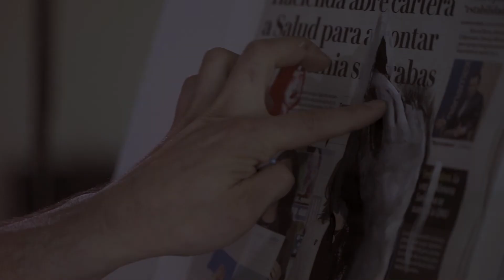Raúl Campos y Luciano Luna en El Arte de la Canción, con Avelina Lésper - PROGRAMA COMPLETO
Del amor es que nadie sabe nada, nos lanzamos entre la esperanza y el miedo. Esa es su belleza, porque nos iguala, a todos nos vuelve ignorantes. Luciano Luna escribe sus emociones, su vida se hace canción y Raúl Campos inspirado en esa melodía hace un dibujo, el arte nace del dolor, “Te hubieras ido antes”.